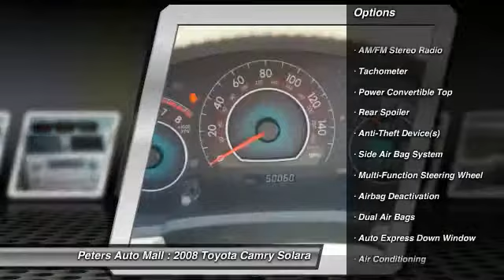2008 Toyota Camry Solara High Point North Carolina 21867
2008 Toyota Camry Solara SE - $16850

Don't miss this 2008 Toyota Camry Solara. It's equipped with Automatic transmission and features a Blizzard Pearl exterior. With 49709 miles, You'll want to take this vehicle home. Make a great choice today.